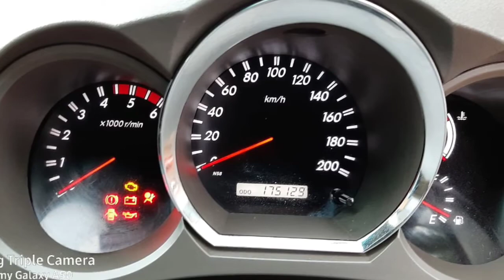Toyota Fortuner Car Sales Used Car Sales In Tamil Nadu India Bala Tex Sales Buying Online Sarvie